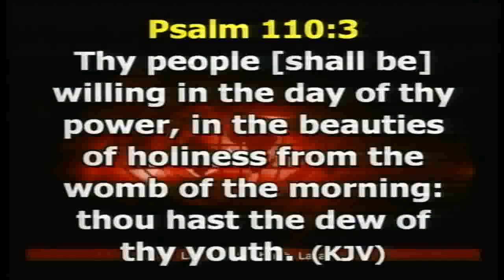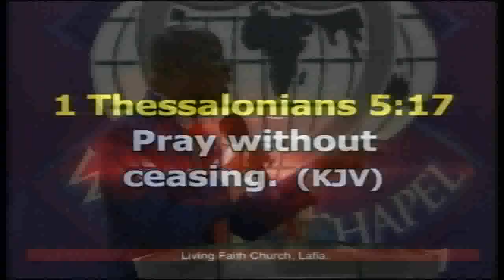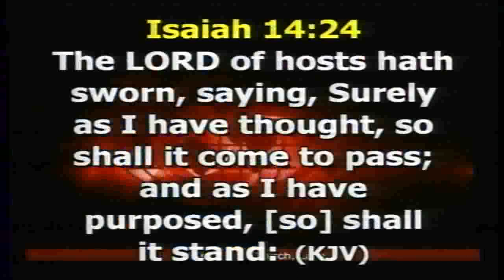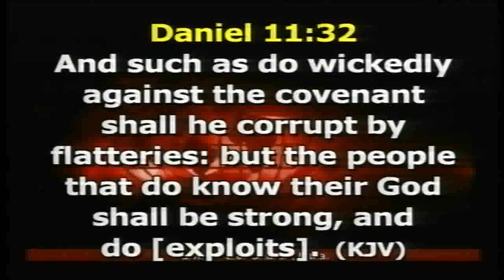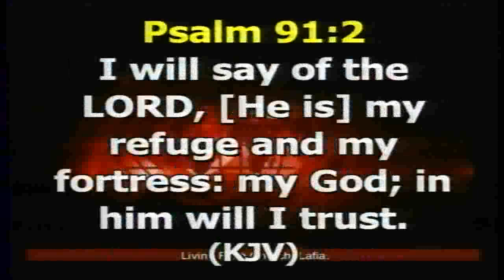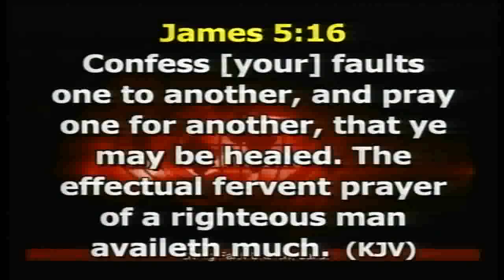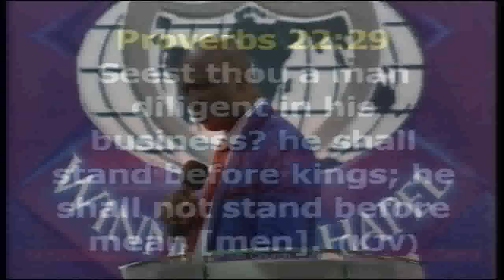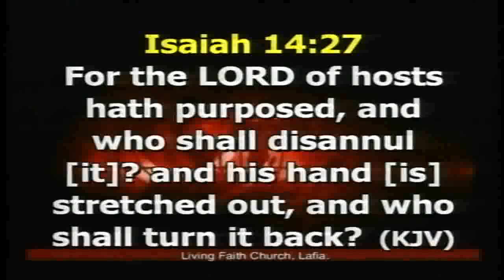UNVEILING THE BREAKTHROUGH POWER OF KINGDOM STEWARDSHIP PART 1A 05/08/18